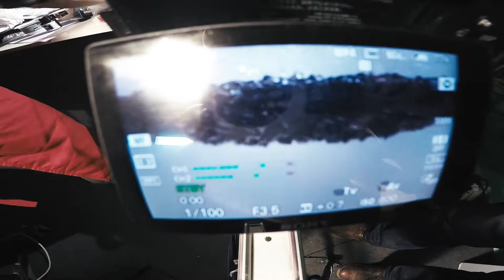ПОЛИВАЕМ СЕМЕЧКИ БЕНЗИНОМ VLOG KAMERAMAN #1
Делаем ролик про подсолнечное масло. Масло некоторых производителей получено при помощи дешевого способа экстрагирования бензином, наша задача художественно показать это для контраста с другой частью ролика, в которой будет снят процесс более экологичной и менее пугающей выжимки при помощи пресса.